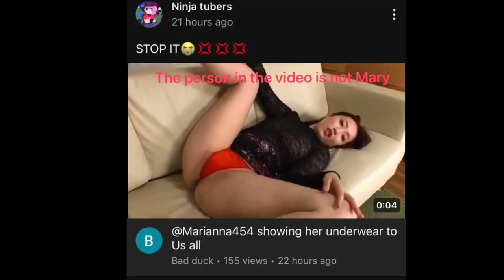is perverted and disgusting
@Marianna454 is underaged and is involved in this dude’s trolling video that I believe went too far, however @napstablook0493 was being a creep in the trolling video’s comments.